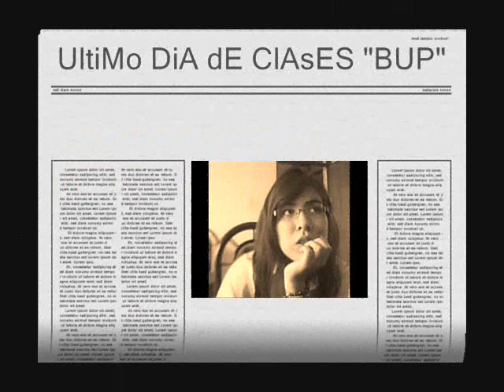video FINAL Luisa Mantilla